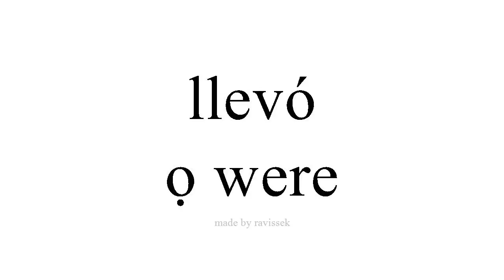Mụta Spanish ọ were